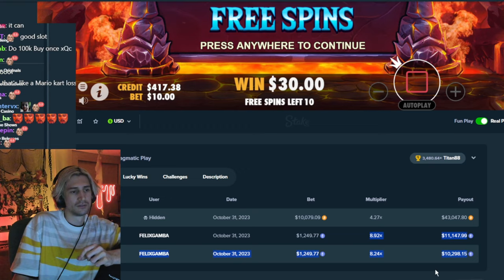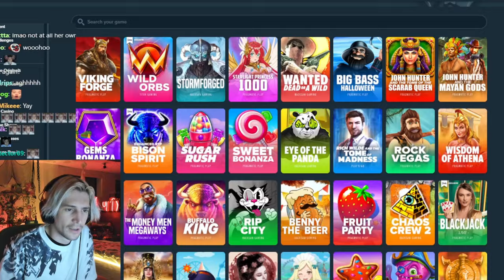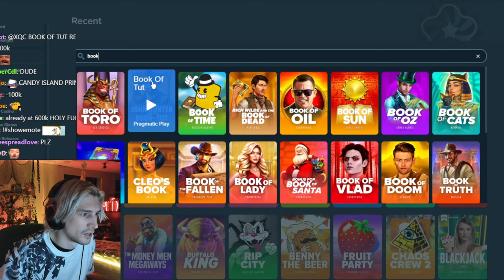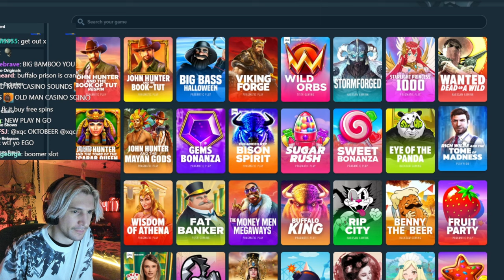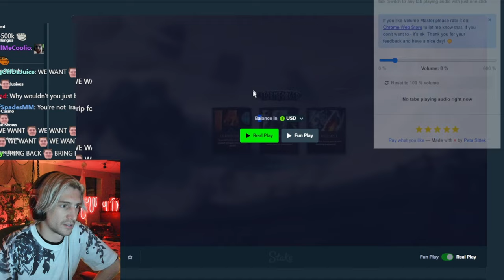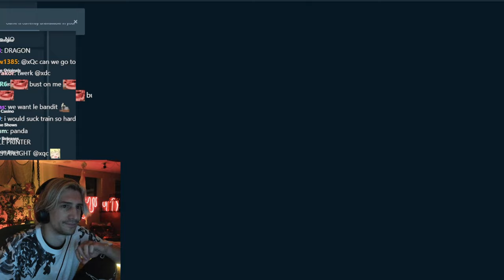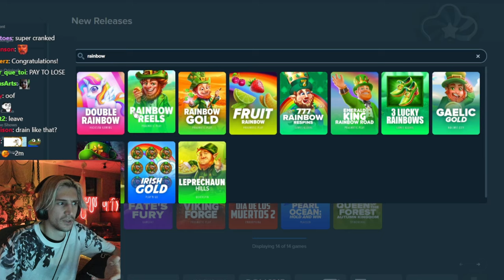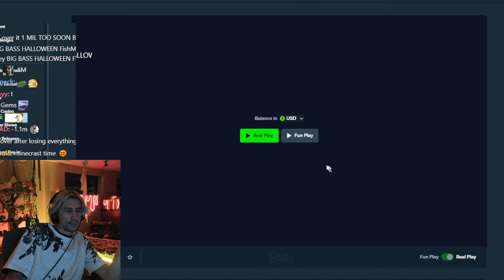xQc Full Gamba Stream #37